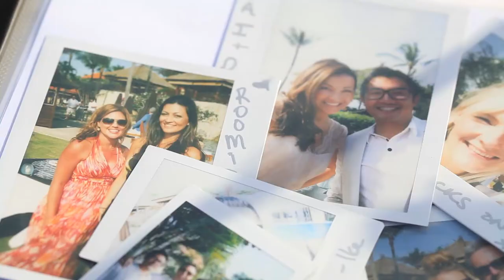C & T | Ayana Resort & Spa Bali Wedding, Wedding in Bali, Indonesia, Weddings in Bali, Thailand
We are based in London UK, but provide photo & video coverage worldwide. for more information.

Music: The XX - Intro(from Coexist album, Young Turks Records) please purchase
OneRepublic - Counting Stars, Andreas W Remix (from Native album, Mosley Records 2013)

Some words from our beautiful bride: "Toby and I met at work and as soon as we figured out that we had so much in common, we started dating. We bought a house over a year ago in Los Angeles and then Toby proposed on my 33rd birthday, november 2nd, 2012. We chose to get married in Bali because it was a childhood dream of mine, my mom being from Indonesia, I have come to bali several times and always knew it would be the place where i would start a beautiful marriage. Since Toby was from UK, this seemed reasonable as his family and friends would have had to fly out no matter where we chose. In 2012 we attended Sean and Simone Hancock's wedding in France and that is where we had the pleasure of meeting Denee Motion. We fell in love with the video they produced and asked them to be a big part of our wedding. They have captured the most beautiful day in Toby and my life and we can now relive the magical day".